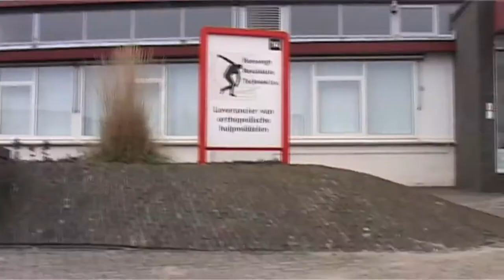downsidefjwhip voor bike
en intimiderende ledgehop!